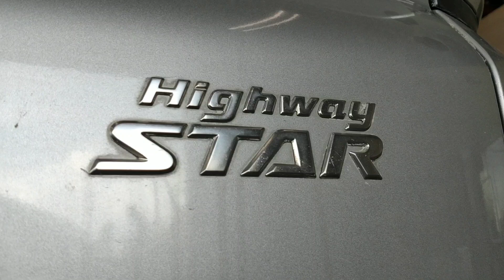あなたの知らないクルマの裏側～NISSAN セレナ～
underside of car. Nissan Serena